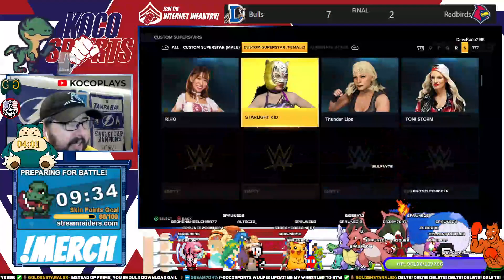KocoSports DREAM WWE 2K23 EFed - Day 28 - Asuka vs Charlotte Flair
Kocosports Dream E-Fed, booked live on Twitch for your enjoyment on Youtube!